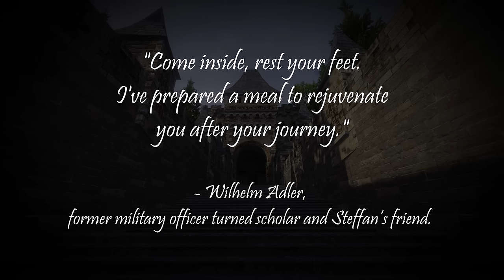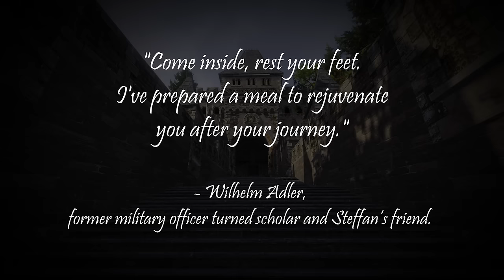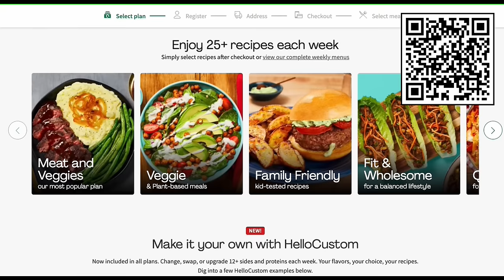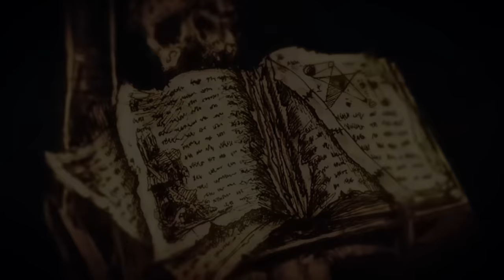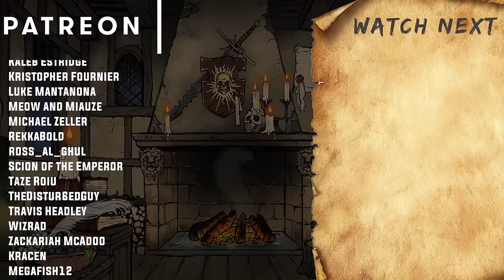Exploring MORDHEIM & OSTERMARK - The Lands and Provinces of The Empire - Warhammer Fantasy Lore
Please note this is an unofficial video and is not endorsed by Gamesworkshop in any way. The visuals featured in this video serve a purpose of commentary and education. I do not own or claim to own the rights to the footage, sounds and imagery.  I only do the work of compiling the sources and putting the videos together.